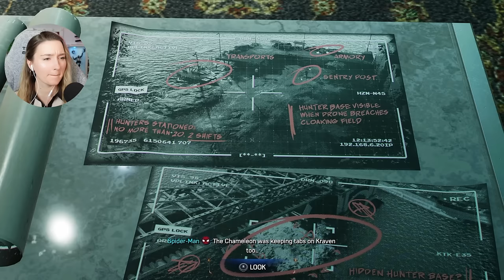I PLATINUMED SPIDER-MAN 2 & cried a lot! ~ The Howard quest DESTROYED me!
And thank you to all the channel members & Patreons! (There are now so many of you, I don’t have enough room in video descriptions to name you alll, this is crazy!)